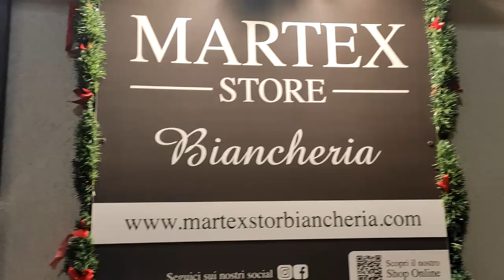Spot natalizio Martex Store Biancheria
Martex Store Biancheria vi aspetta a Castel Di Sangro in via Porta Napoli.